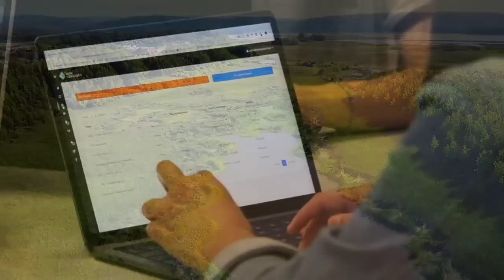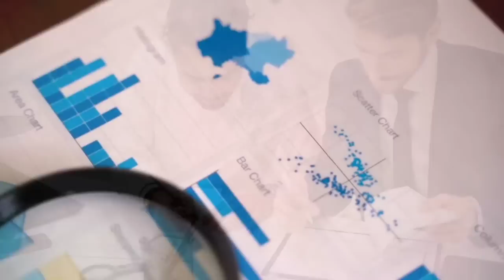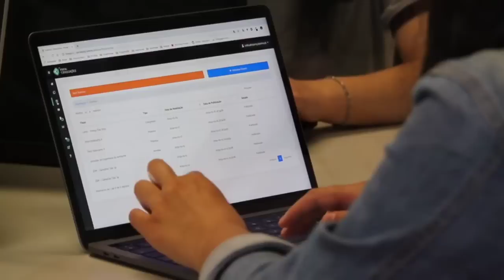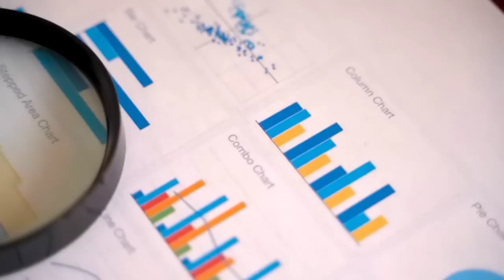COMO TER MINA DE PEDRA PRECIOSA legalizar garimpo artesanal identifique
E se eu achar ouro ou diamantes em meu terreno ?

o que acontece?

como eu poso explorar ouro, diamante, ou algum tipo de pedras preciosas no meu terreno de forma legalizada,

quais os processos ? quais as taxas?  vale mesmo a pena

pois bem vc esta assistindo agora um dos videos mais aguardados do canal

hoje eu vou explicar o que acontece se vc achar ouro e pedras preciosas em seu terreno, e qual melhor caminho para explorar de forma legal,

se vc gosta de procurar pedras preciosas e semi preciosas na natureza, ouro detectorismo, se vc tem uma propriedade ou um terreno que acha que tem potencial para ouro ou pedras preciosas, ou se vc é apenas uma pessoa curiosa esse video é para você,

eu vou te mostrar como funciona o passo a paso e a maneira mais simples que uma pessoa pode requerer uma area para garimpar, mesmo que seja algo simples, e artesanal, e fazer tudo dentro da legalidade
APRENDA MAIS SOBRE DIAMANTES E O MUNDO DAS PEDRAS O LIVRO DIGITAL MAIS BARATO E COMPLETO QUE EXISTE ↓↓↓↓↓
 LIVRO EBOOK: GEMOLOGIA PARA INICIANTES PROF JUSSEMAR NESSE LINK ↓↓↓↓

ADICIONA NO INSTA pedrase.achados